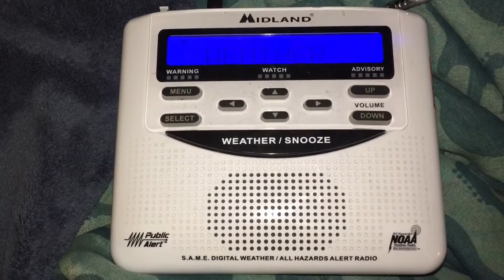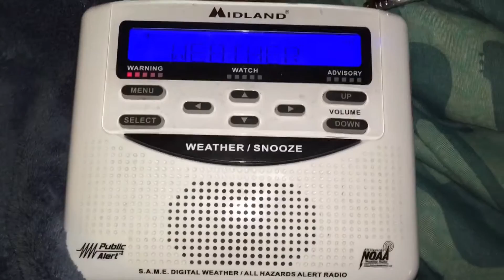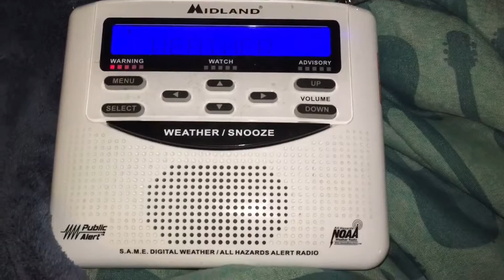NWR coastal flood advisory/special marine warning 10/28/2015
Baltimore